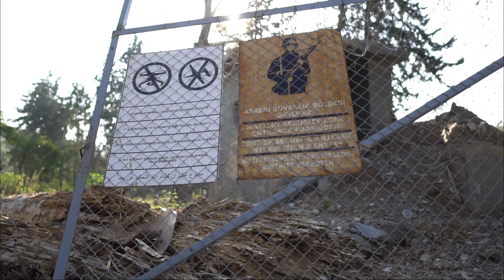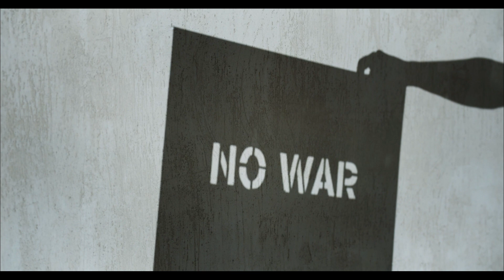DiaSphera - Kertész leszek (József Attila feat. Gyóni Géza) -For english translation see description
Vocals: DiaSphera
Lyrics: Parts of the poems of József Attila (Kertész leszek)  and  Gyóni Géza (Csak egy éjszakára)
Song arrangement: DiaSphera
Video arrangement: DiaSphera  (Licence-free Stocks from Pexels)

The Gardener

(Send them away just for one night
For one night only

I will be a gardener,
I will grow a tree,
I will rise with the sun
I won't care about anything else
only with the  grafted flowers.

if the world is going to die
let there be at least flowers on its grave

All my grafted flowers
Will be my loves
if it will nettles, I don't mind
my flowers will be true.

The partisans, the valiant.
The grasping.
When the invisible seed of the fog rises,
And killer lead- swallows fly apart,
When the burning throat of hell is revealed,
And blood drips on the ground,
blood drips from the tree

When the rag tent whines in the wind
And dying soldier sighs: my son… my wife
my son… my wife

It´s needed more than ever
From the east to the west